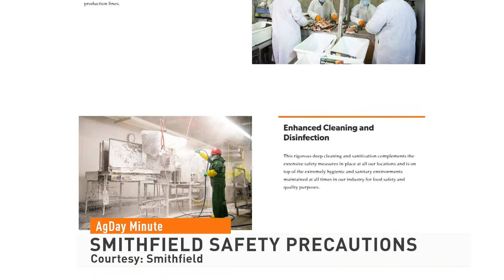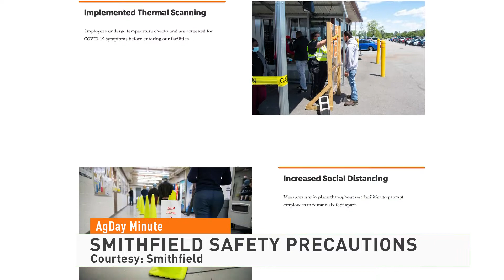AgDay Minute 050120